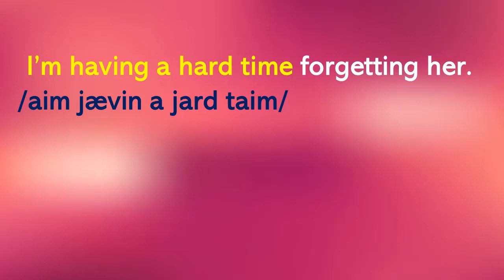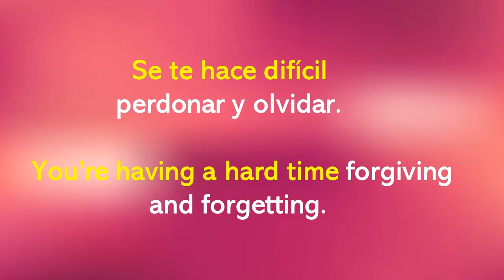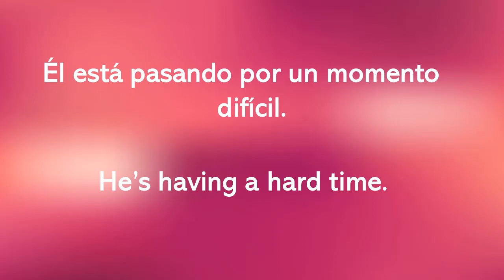Aprende a utilizar la frase “Have a hard time” EN INGLÉS